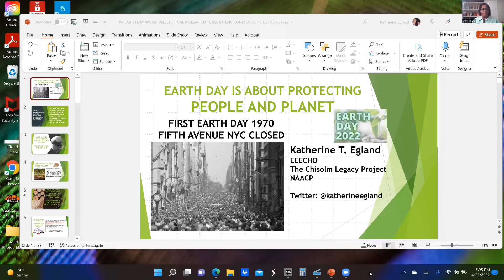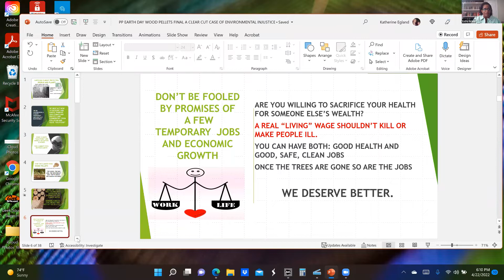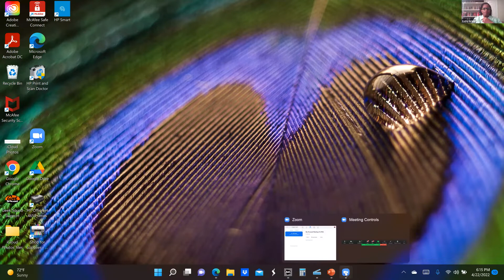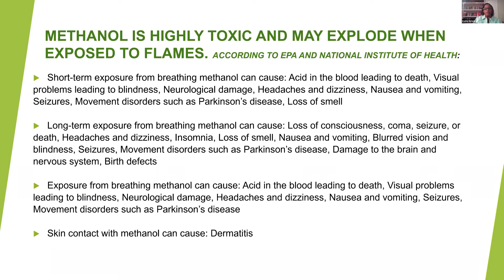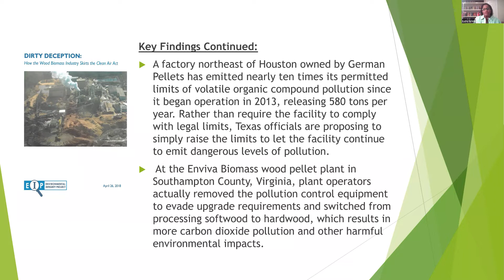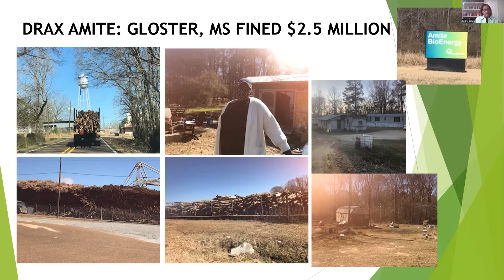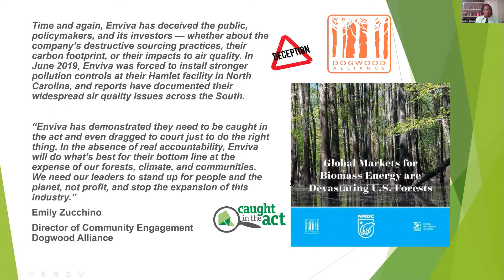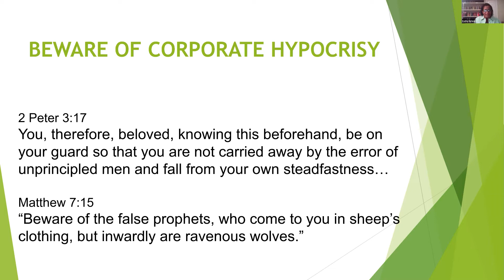Health & Climate Impacts of the Biomass Industry | Earth Day Virtual Town Hall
The biomass industry cuts Southern US forests, turns them into pellets, and ships them overseas to be burned for electricity in a process that's dirtier than coal. Impacted community members Kathy Egland and Erniko Brown share firsthand the environmental racism and injustices that their communities have suffered when polluting industries like biomass showed up in their backyards.